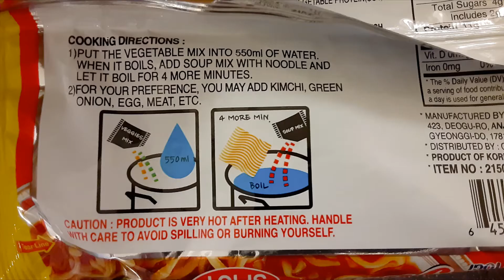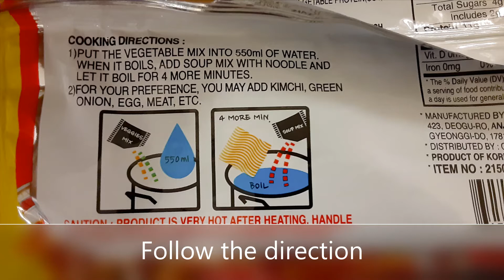Cali-Korean Dishes Ep.02 - Garlic Shrimp Ramen 마늘새우라면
Easy & Simple Korean Dishes Ep.02 - Garlic Shrimp Ramen 마늘새우라면
You can use Jin Ramen or Shin Ramen.
A Simple recipe that help foreigners cook Korean food without hesitation.
외국인을 위한 쉬운 한국음식 레시피 Ep.02 - 마늘새우라면